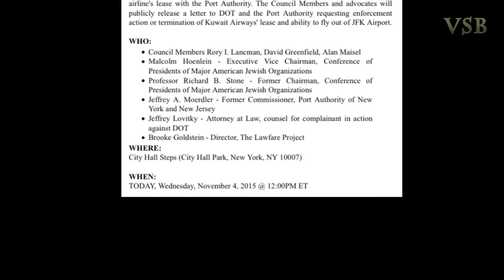Kuwait Airways vs Israeli Citizens–NY City Hall Presser-2015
November 4, 2015 - WHAT: The Lawfare Project, New York City Council Members Lancman, Greenfield, and Maisel, and others call on the Port Authority and the Department of Transportation (DOT) to enforce federal anti-discrimination laws and the anti-discrimination provisions of Kuwait Airways’ lease at JFK Airport to prevent the airline from continuing to refuse to sell tickets to Israeli citizens.

DOT has already determined that this policy violates federal law, and its practice violates the airline’s lease with the Port Authority. The Council Members and advocates publicly released a letter to DOT and the Port Authority requesting enforcement action or termination of Kuwait Airways’ lease and ability to fly out of JFK Airport.

WHO: Council Members Rory I. Lancman, David Greenfield, Alan Maisel, Mark Levine
Malcolm Hoenlein – Executive Vice Chairman, Conference of Presidents of Major American Jewish Organizations,
Professor Richard B. Stone – Former Chairman, Conference of Presidents of Major American Jewish Organizations,
Jeffrey A. Moerdler – Former Commissioner, Port Authority of New York and New Jersey,
Jeffrey Lovitky – Attorney at Law, counsel for complainant in action against DOT,
Brooke Goldstein – Director, The Lawfare Project

9 speakers in order: Lancman, Hoelein,Goldstein,Levine,Moerdler,Greenfield,Levitky,Maisel and Dr. Stone.